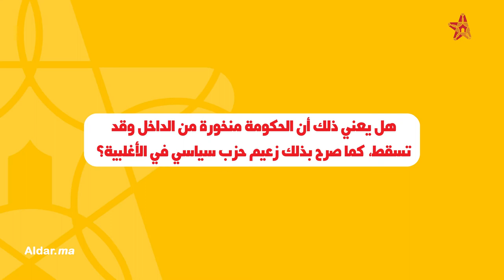الداودي: الساحة السياسية باردة.. وهذا رأيي في عودة ابن كيران